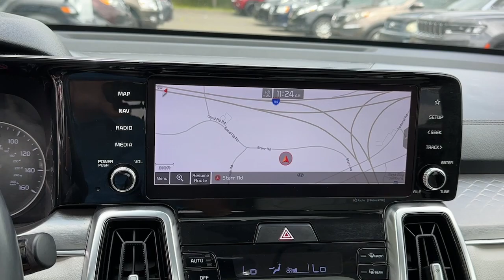2021 Kia Sorento Danbury CT, New Fairfield CT, brookfield CT, New Milford, CT, Carmel, NY K7874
Everlasting Silver Used 2021 Kia Sorento SX available in 100 B Federal Road, Danbury, Connecticut at Danbury CJDR Kia. Servicing the Danbury, New Fairfield, Brookfield, New Milford, CT area.

#{MAKE}
#{MODEL}
2021 Kia Sorento SX - Stock#: K7874

Kia Certified CARFAX 1-Owner ONLY 39640 Miles! FUEL EFFICIENT 28 MPG Hwy/21 MPG City! Heated Seats Sunroof NAV 3rd Row Seat Panoramic Roof Turbo All Wheel Drive Alloy Wheels CARPETED FLOOR MATS Quad Seats AND MORE!br /br /KEY FEATURES INCLUDEbr /Navigation Panoramic Roof All Wheel Drive Third Row Seat Sunroof Rear Spoiler MP3 Player Keyless Entry Remote Trunk Release Privacy Glass. br /br /OPTION PACKAGESbr /CARPETED FLOOR MATS. Kia SX with SILVER exterior and GRAY interior features a 4 Cylinder Engine with 281 HP at 5800 RPM*. br /br /EXPERTS CONCLUDEbr /Great Gas Mileage: 28 MPG Hwy. br /br /BUY WITH CONFIDENCEbr /Every vehicle must pass a 164-point inspection by Kia-trained technicians. 12 months / 12000 miles of Platinum Comprehensive coverage 10-year/100000-mile limited powertrain warranty Rental car coverage and travel breakdown assistance are included 24/7 Roadside Assistance and Towing includes lockout service jump start flat tires and more. CarFax vehicle history report is included with every Certified Kia br /br /Prices excludes tax title DMV and Dealer Fee of $1299. Price subject to  change without notice. Pricing analysis performed on 6/10/2024. Horsepower calculations based on trim engine configuration. Fuel economy calculations based on original manufacturer data for trim engine configuration. Please confirm the accuracy of the included equipment by calling us prior to purchase. br /
CF